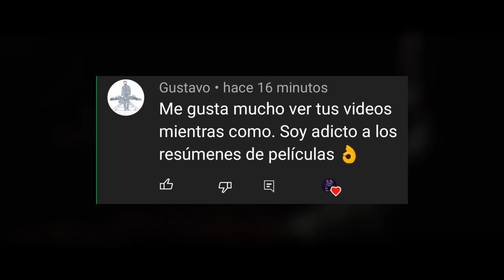👉 resumen: Aquí Puedes Jugar con el DIABLO, pero a Cambio debes Apostar tu VIDA